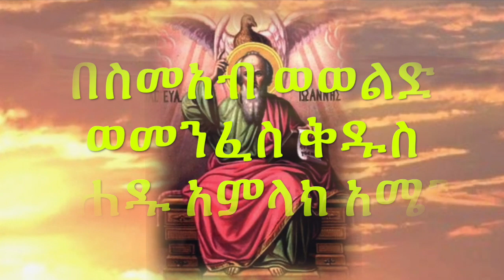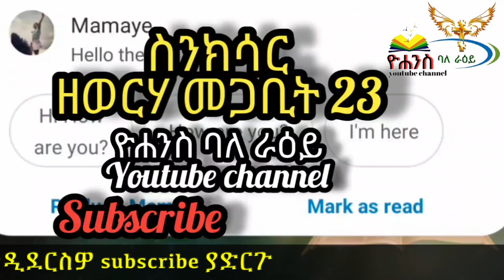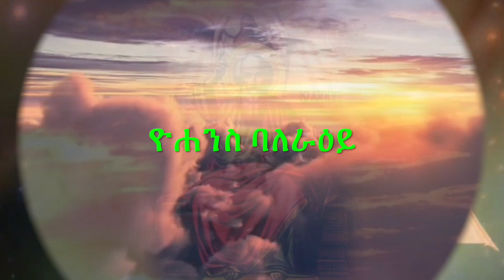ስንክሳር-ዘወርሃ መጋቢት 23. ( ቀሲስ እሸቱ ስለሺ እንዳነበቡት )